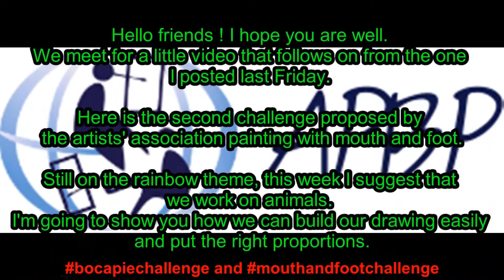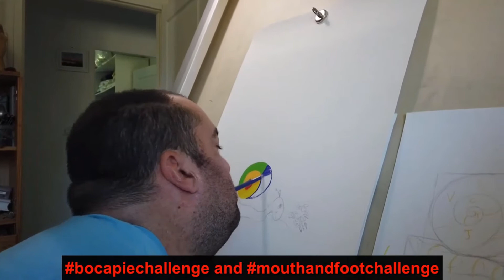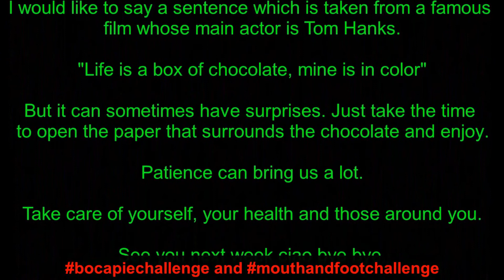Reto 2: Aprende a pintar animales con la boca con el artista Arnaud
Arnaud nos comparte en este tutorial cómo pintar un animal con la boca. Un reto ideal para entretener a los niños en casa.

¡Súmate al BocaPieChallenge Mouthandfootchallenge DesafioBocaePé! Además de ser divertido y poner a prueba nuestros límites, podrás conseguir numerosos premios. ¡Recuerda! Para participar

1 Comparte tu dibujo en Facebook y/o Instagram con el hashtag BocaPieChallenge y/o
2 Sigue la cuenta @pintoresbocapie
3 Menciona a la persona o colectivo a quien quieres dedicar tu dibujo

O bien, si lo prefieres puedes enviarnos tu dibujo a acompañado del nombre, edad y dirección de la persona que ha realizado el dibujo con la boca o el pie.